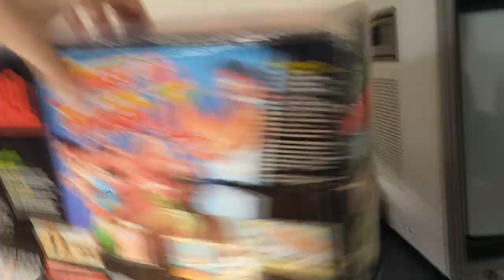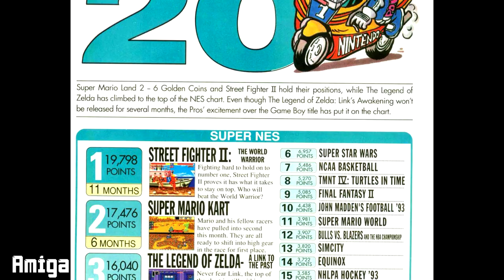The Amazing History of Street Fighter 2. A Retrospective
A fact filled look at how Street Fighter 2 The World Warrior came to dominate the fighting game genre and change the industry forever. Street Fighter 2.